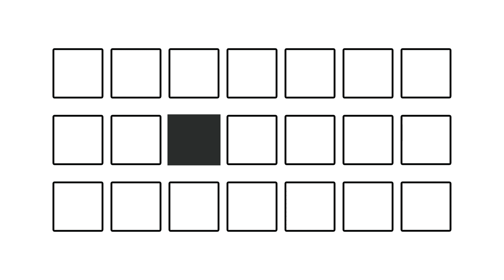Table Grace | Pastor Craig White